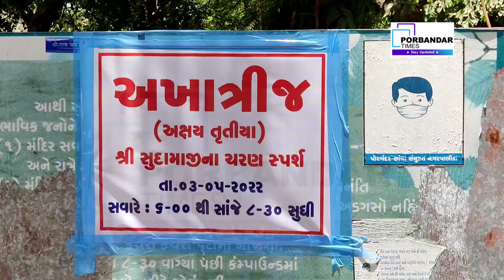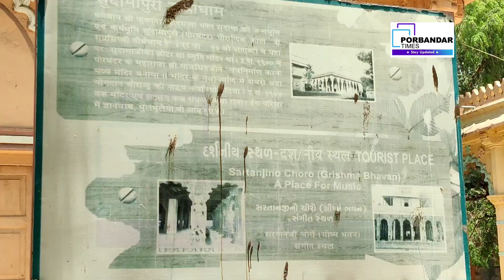પોરબંદર ના સુદામામંદિરે અખાત્રીજ ના દિવસે ભક્તો કરી શકશે નિજ મંદિર માં પ્રવેશ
પોરબંદર

પોરબંદર ના સુદામા મંદિર ખાતે અખાત્રીજ ના દિવસે ભક્તો ને નિજ મંદિર માં પ્રવેશ આપવા આવે છે.વર્ષ માં ફક્ત એક વખત ભક્તો ને સુદામાજી ના ચરણસ્પર્શ કરવાની તક મળતી હોવાથી મંદિર ખાતે સવાર થી જ ભક્તો ની કતાર લાગશે.

સુદામાનગરી પોરબંદર શહેરમાં અક્ષય તૃતિયાની અનોખી રીતે ઉજવણી કરવામાં આવે છે.સુદામાજીના મંદિરે વર્ષમાં માત્ર એક જ વખત ચરણસ્પર્શ કરવાનો ભાવિકોને લ્હાવો મળે છે.અક્ષય તૃતિયા એટલે અખાત્રીજનો દિવસ.આ દિવસને સ્વયં સિદ્ધ મુહૂર્તના દિવસ તરીકે ગણવામાં આવે છે.આમ તો આ દિવસના અનેક મહત્ત્વ છે.પરંતુ પોરબંદર માટે આ દિવસ અનેરૂ મહત્વ ધરાવે છે.

કારણ કે સમગ્ર ભારતમાં એકમાત્ર સુદામાજીનું મંદિર પોરબંદર શહેરમાં આવેલું છે.અહી દરરોજ દેશભર માંથી મોટી સંખ્યા માં પ્રવાસીઓ દર્શનાર્થે ઉમટી પડે છે.આ મંદિર ખાતે લખ ચોરાસી પરિક્રમા તેમજ સુદામા કુંડ આવેલ છે. ભાવિકો અહીં દર્શન કરીને ધન્યતા અનુભવે છે.દરવર્ષે સુદામા મંદિરે અક્ષય તૃતીયાના દિવસે એક દિવસ નિજ મંદિર ભક્તો માટે ખુલ્લું મુકવામાં આવે છે.છેલ્લા બે વર્ષથી કોરોનાને પગલે આ આયોજન કરાયું ન હતું.ત્યારે આ વખતે તા. 3/5 ને મંગળવારે અખાત્રીજ ના દિવસે સવારે 6 થી રાત્રે 8:30 કલાક સુધી સુદામાજીનું નિજ મંદિર ભક્તો માટે ખુલ્લું રહેશે.જેથી ભક્તો નિજ મંદિર માં પ્રવેશ કરી સુદામાજીના ચરણ સ્પર્શ કરી ધન્યતાનો અનુભવ કરશે.

મહંત ઘનશ્યામભાઈ અને પાર્થભાઈ રામાવત વગેરે દ્વારા તડામાર તૈયારીઓ શરુ કરવામાં આવી છે.તેઓએ જણાવ્યું હતું કે અખાત્રીજ ના દિવસે દ્વારિકામાં ભગવાન શ્રીકૃષ્ણ એ તેના સખા સુદામાજીના પગ ધોયા હતા.અને સુદામાજીના ચરણસ્પર્શ કર્યા હતા.જેથી આ દિવસે સુદામા મંદિરે લોકોને સુદામાજીના ચરણ સ્પર્શ કરવા માટે નિજ મંદિરે પ્રવેશ આપવામાં આવે છે.આ દિવસે સવાર થી જ લોકો સુદામાજીના ચરણ સ્પર્શ કરવા માટે ઉમટી પડશે.

જુઓ આ વિડીયો